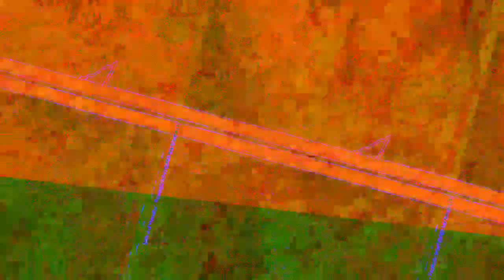[EPILEPSY WARNING] Movie 23 07 06 05h20m02s *Photosensitivity Warning*